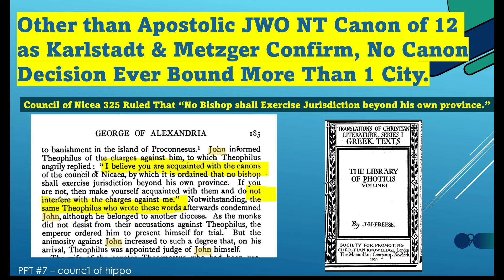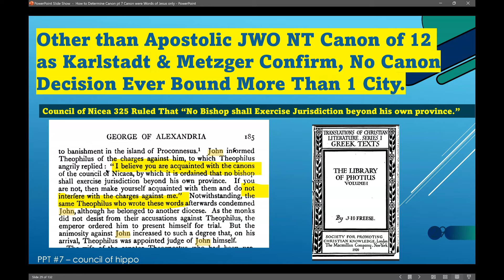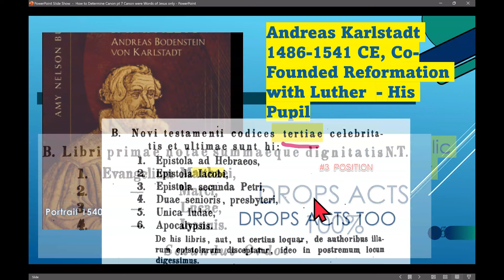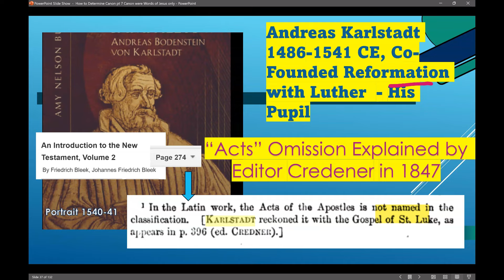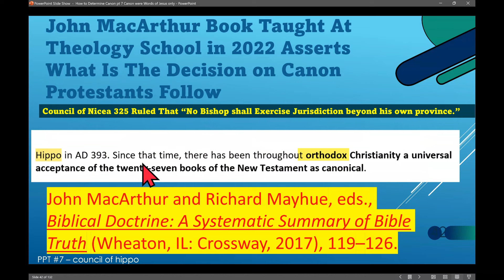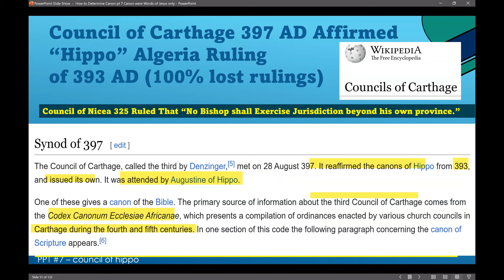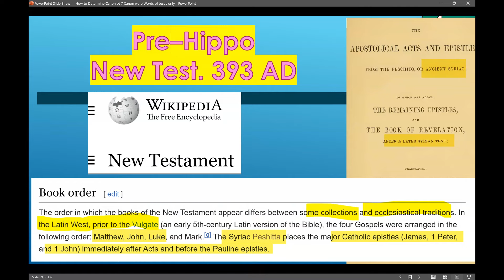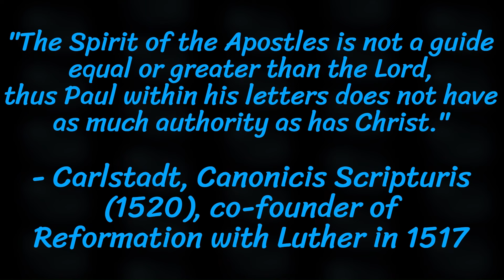Canon of New Testament of the 12 Was Jesus' Words Only. No Binding Decision After the 12 Apostles #1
Part 1 on the Canon of the New Testament (aka New Covenant) of the 12 Apostles ERA. This episode discusses what other than the 12's Jesus' Words Only canon was a true legitimate "canon" decision. There was none as the Council of Nicea agreed that from that time forward no bishop of a single city could bind the rules to follow in another city. The only exception was an international conference as Nicea represented.,

So MacArthur in John MacArthur and Richard Mayhue, eds., Biblical Doctrine: A Systematic Summary of Bible Truth (Wheaton, IL: Crossway, 2017), 119–126 claims that canon was determined at Hippo in 393 AD.

But that was a single city in Algeria.  The council of Nicea of 325 AD agreed that no bishop ruling in one city was binding on Christians living in different bisphorics. There had to be a mutual agreement of the bishop's office in the other city to claim a decision in one city now applied in another. This is the principle that the Nicene Council itself then operaed. The bishop of Rome had no higher status than any other city's bishop.

Moreover, no record survives from that council. It was chaired by Augustine, bishop of Hippo. We know what it decided only because it is recorded in 397 AD at the Council of Carthage (also in North Africa) to which Augustine of HIppo attended.

Other than those 2 events, no council decision addressed what is canon until way after the Protestant Reformation began in 1517 by Karlstadt and Luther.  This is admitted by the Catholic church as its article on "Canon" in its official encylopedia admits, canon was first decided for Christianity as a whole at the Council of Trent. Its decrees were reached in 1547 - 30 years after the Reformation began. Luther died the same year.